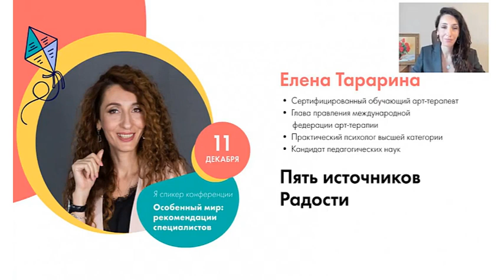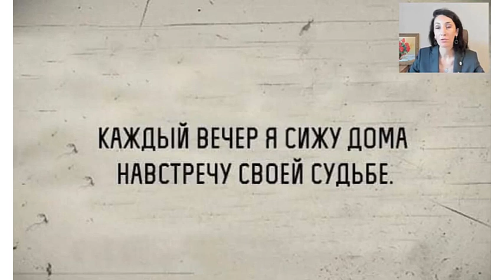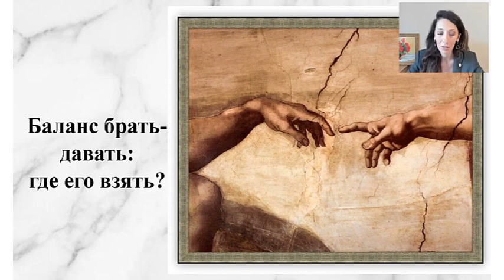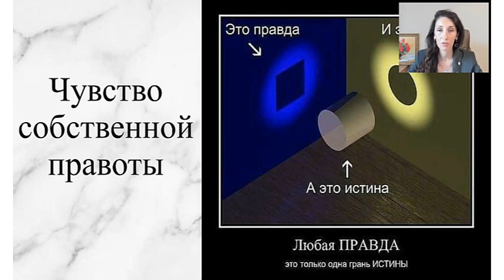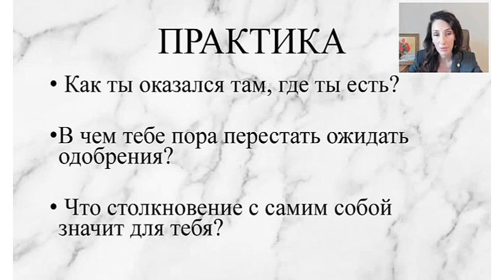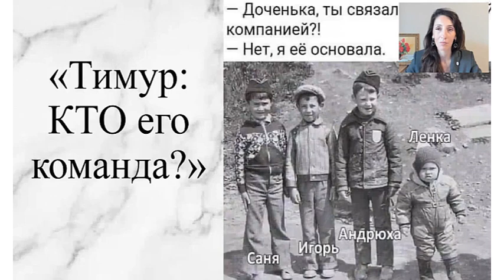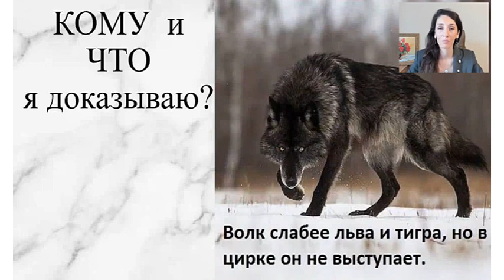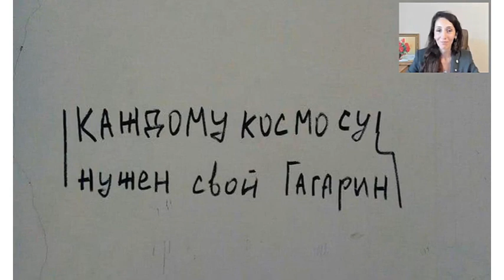Пять источников радости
🎁 Получить доступ к закрытым материалам за 1 доллар в месяц

Оставляйте комментарии!

⇓ ⇓ ⇓ ⇓ ⇓ ⇓Для Вас - Наши Ресурсы:⇓ ⇓ ⇓ ⇓ ⇓ ⇓